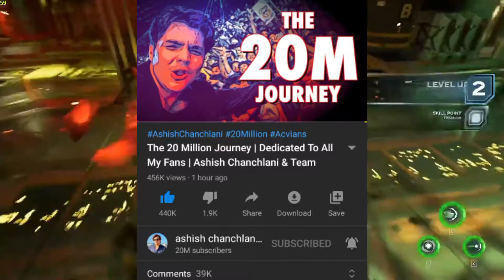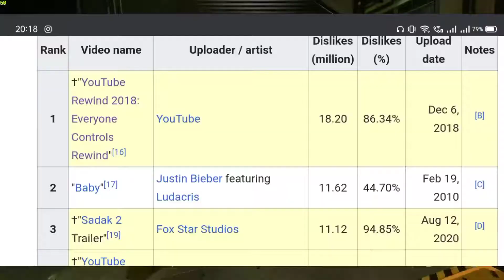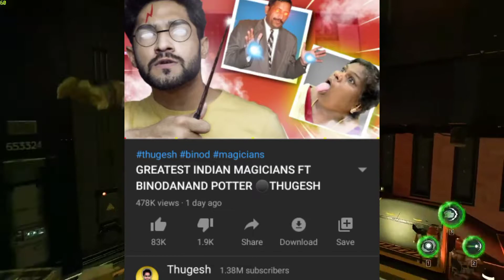Ashish Chanchlani 20 Million Subscribers Celebration, BB ki vines Tribute to MS Dhoni, Thugesh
Submit News here :
Gameplay link        :
Background music link :
ShoutOut for Submitting News :